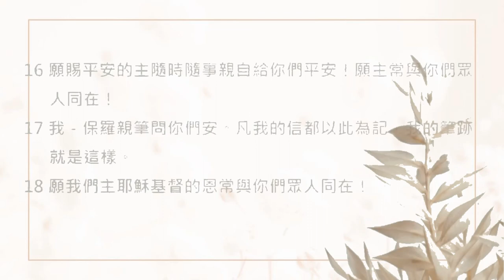【晨曦甘露】一天一章陪你读圣经@帖撒罗尼迦后书@第3章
赞美灯塔教会奉献方式：
🙏🏻马来西亚本地奉献赞美灯塔教会奉献方式：
1. DuitNow and E-Wallet GIVING 电子钱包奉献 - 扫描二维码奉献

3.本地CDM现款汇款机